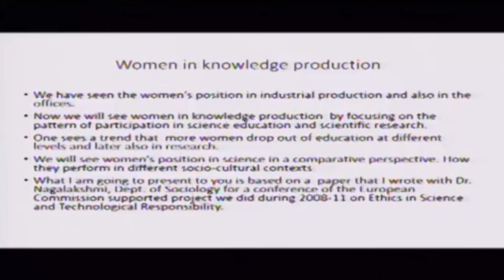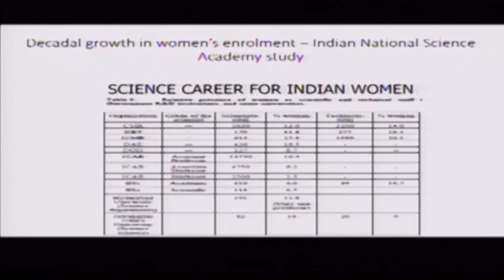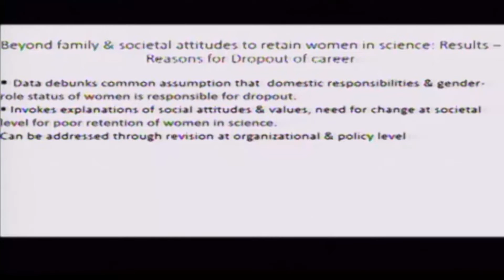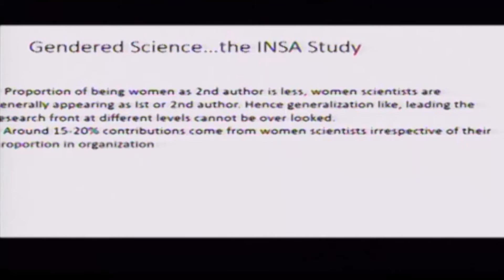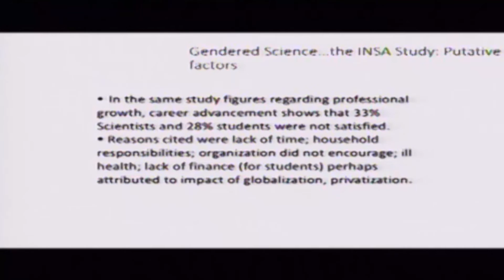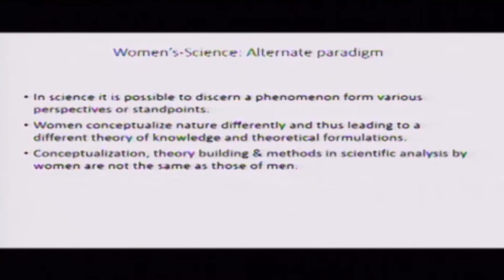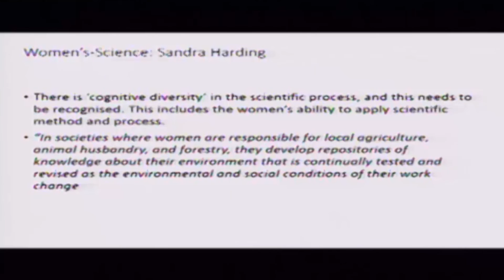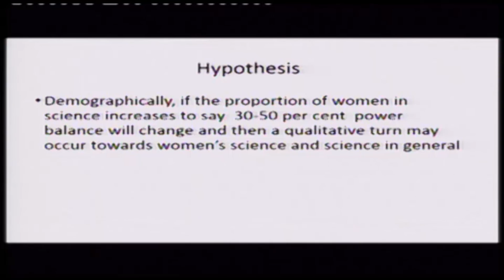Science, Technology and Society Dynamics of Interrelations: Lecture-10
Subject: Sociology
Course: Science, Technology and Society: Dynamics of Interrelations